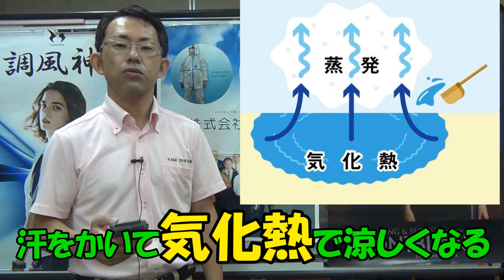ファン付作業着（空調服）は涼しいですか？【ヤフー知恵袋の質問から】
☆☆動画説明☆☆
ヤフー知恵袋に合った疑問にお答えします。